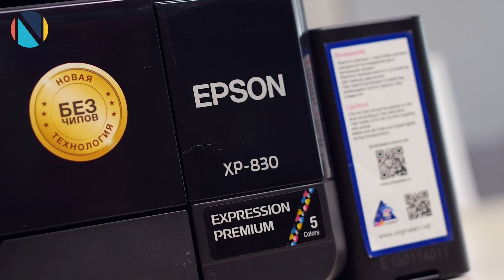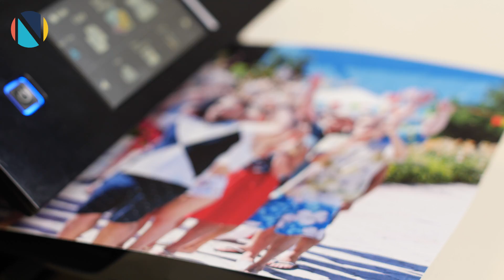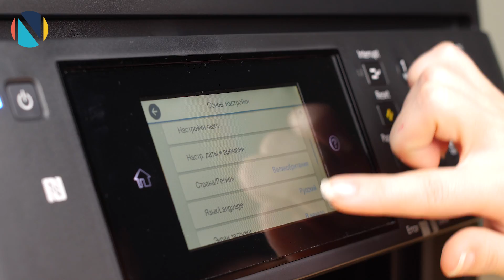💡 Как выбрать принтер / МФУ для офиса?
Лучшие "монстры" печати в офис:
Выбрать МФУ в офис - задача не из простых. Нужно чтобы и экономичный был, и функционал "по последней моде", и цена по карману не била. Разве такие бывают? Давайте разбираться
на что нужно обращать внимание при выборе. Смотрим:)